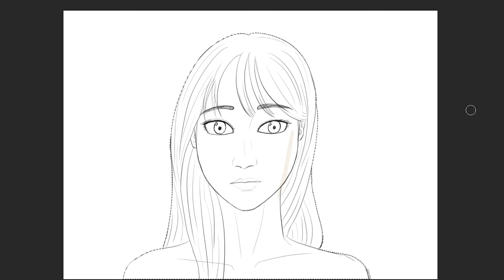[Speed Drawing] - Belajar Gambar Style art The Secret Of Angle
Belajar Menggambar Anime Digital